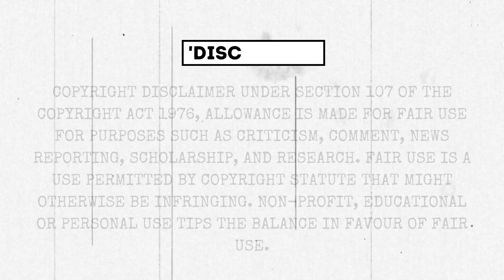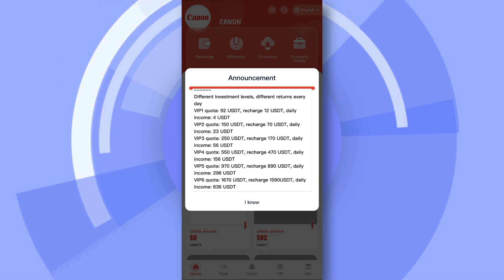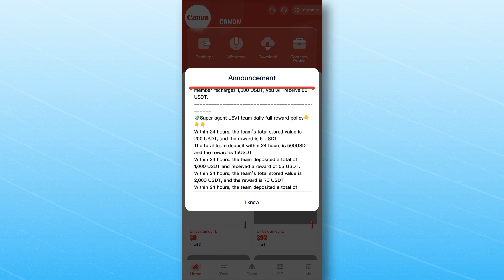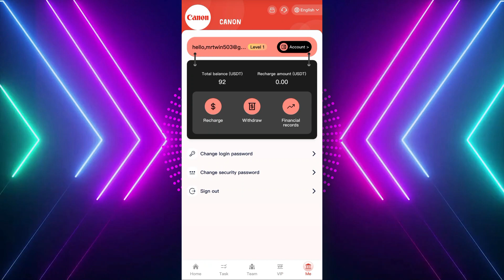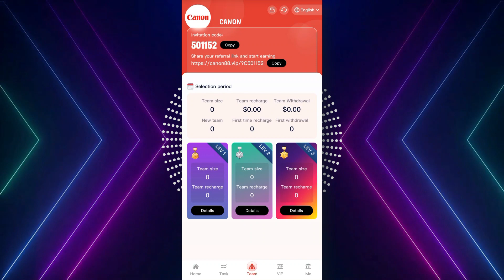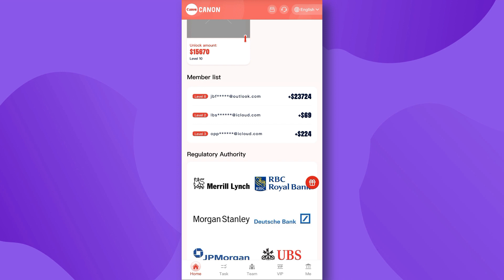PER CLICK 4 USDT 🚀 INSTANT WITHDRAW (🔥PROOF) : CLAIM FREE 80 USDT 🎁 HIGEST PAYING USDT MINING SITE🔥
VIP1 quota: 92 USDT, recharge 12 USDT, daily income: 4 USDT
VIP2 quota: 150 USDT, recharge 70 USDT, daily income: 23 USDT
VIP3 quota: 250 USDT, recharge 170 USDT, daily income: 56 USDT
VIP4 quota: 550 USDT, recharge 470 USDT, daily income: 156 USDT
VIP5 quota: 970 USDT, recharge 890 USDT, daily income: 296 USDT
VIP6 quota: 1670 USDT, recharge 1590USDT, daily income: 636 USDT
VIP7 quota: 3670 USDT, recharge 3590 USDT, daily income: 1436 USDT
VIP8 quota: 6670 USDT, recharge 6590 USDT, daily income: 2636 USDT
VIP9 quota: 9670 USDT, recharge 9590 USDT, daily income: 4795 USDT
VIP10 quota: 15670 USDT, recharge 15590 USDT, daily income: 7795 USDT

usdt mining
usdt mining site
earn usdt
usdt
mining
usdt free earn
usdt investment
usdt mining sites 2023
free usdt
investment site
tether mining
tether usdt
usd mining
100$ per day
best earning
earning app
earning site
invest
mining site
mining usdt
site
trx mining site
usdt site
usdt tether
usdt wallet